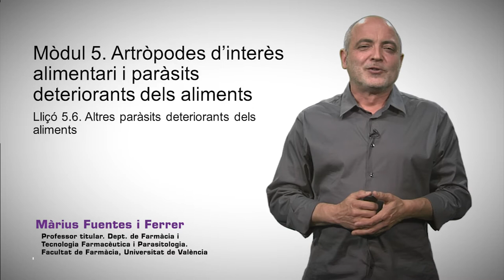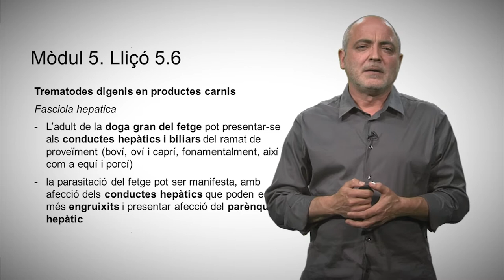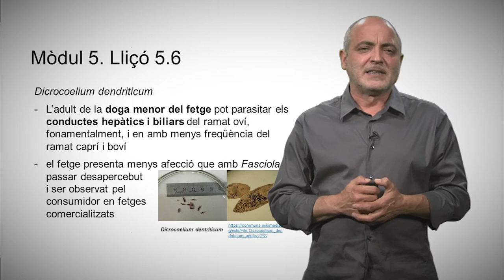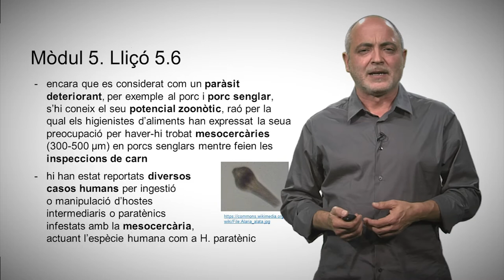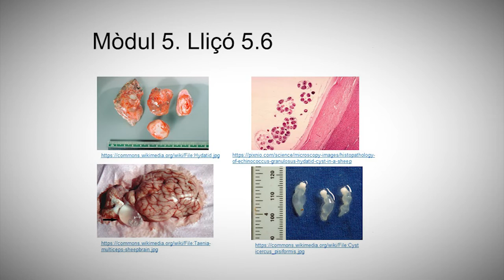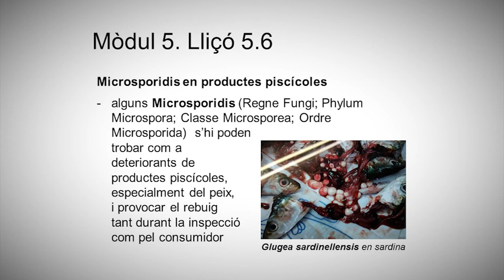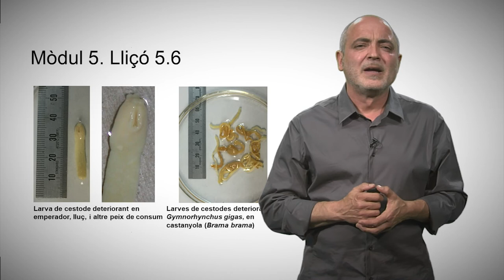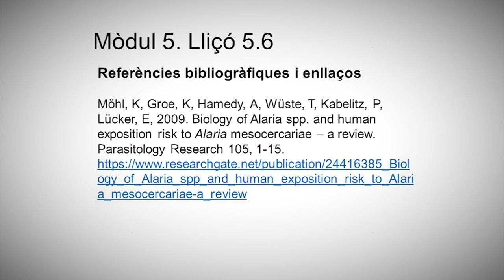5.6 Altres paràsits deteriorants dels aliments